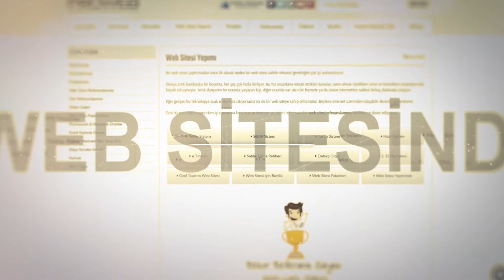En güzel reklamların en doğru adresi: PROWEB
Karbon Lazer, CNC, UV Baskı, Fiber Lazer, Sıcak Baskı, Dijital Baskı, Laminasyon ve birçok makine ile hizmet veren PROWEB'e gelin ayrıcalıkların tadına varın

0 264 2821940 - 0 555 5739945